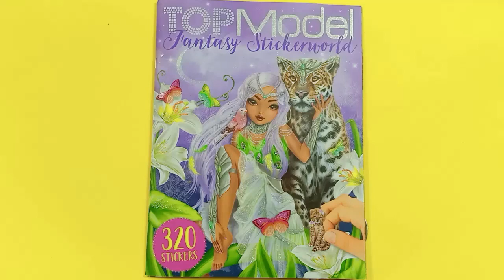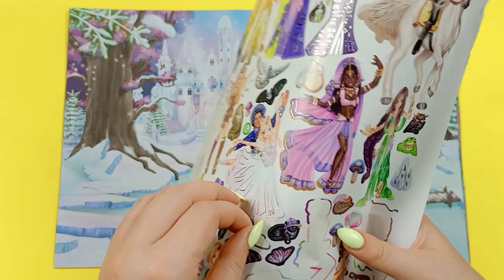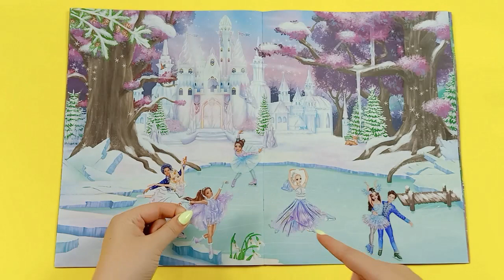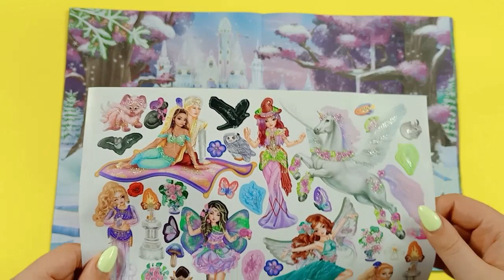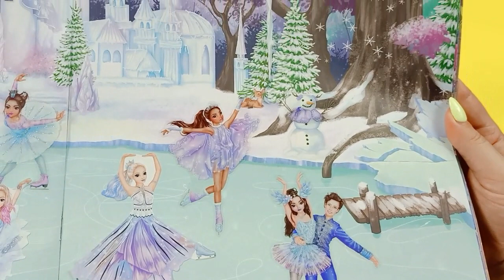Hình dán thay trang phục | TOP MODEL FANTASY | hình dán búp bê dán hình thiết kế thời trang PART 4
Xin chào 😊
Đồ chơi trẻ em - hình dán TOP MODEL FANTASY STICKERWORLD dress me up | sticker Top Model Dress me up  👉 PART 4

Hình dán thay trang phục | TOP MODEL FANTASY | hình dán búp bê dán hình thiết kế thời trang PART 1

Hình dán thay trang phục | TOP MODEL FANTASY | hình dán búp bê dán hình thiết kế thời trang PART 2

Hình dán thay trang phục | TOP MODEL FANTASY | hình dán búp bê dán hình thiết kế thời trang PART 3